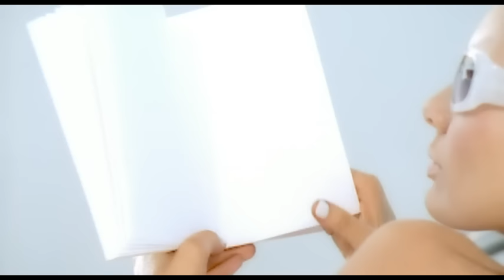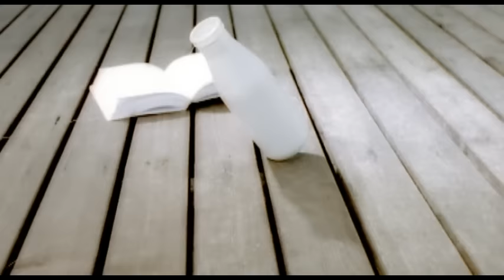Nil Karaibrahimgil - Bronzlasmak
Music video by Nil Karaibrahimgil performing Bronzlasmak. (C) 2004 Sony (Turkiye) Muzik Ve Sanat A.S.